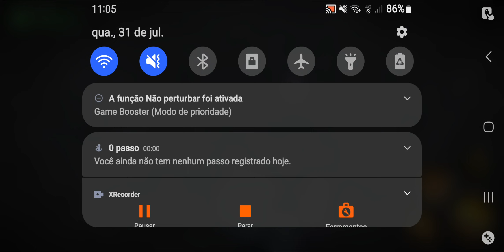KNIGHTS OF GLORY - COOP ACTION GAME